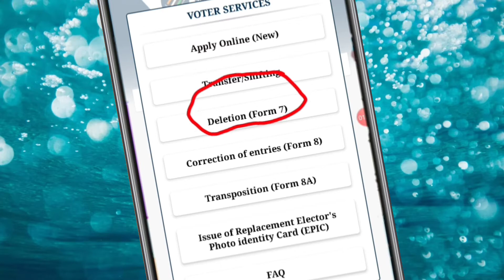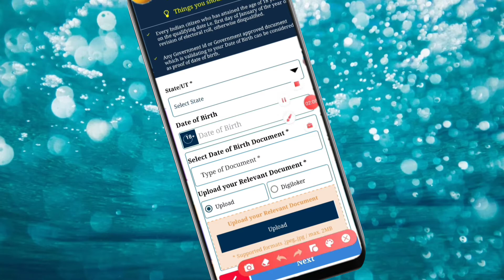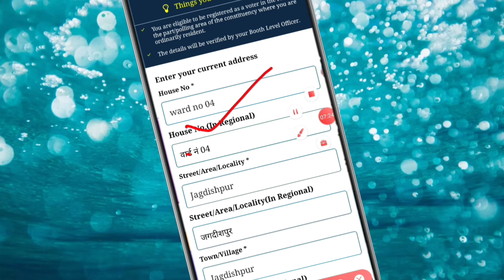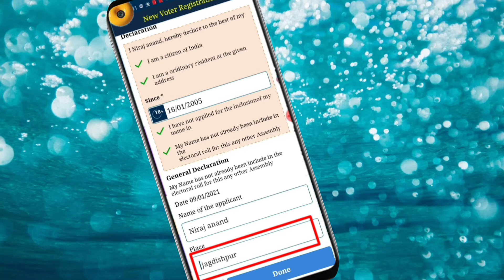New voter id card apply online 2021- mobile se voter id card kaise banaye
New voter id card apply online 2021- mobile se voter id card kaise banaye  Voter helpline update

apne mobile se voter id card kaise banaye, voter card kaise banaye mobile se,

 purane voter id card ka E-kyc kaise kare, mobile se voter id card ka E-kyc kaise kare, 1 February ekyc voter id card process,
vorer id card E-kyc online registration,
voter id card online mobile number registration process,
2021 new voter id card mobile number registration kaise kren,
purana voter Card me mobile number kaise link kare, how to link new mobile number in old voter id card
new voter card apply Maharashtra,
new voter card online apply,
matadan card Maharashtra,
matadan catd online registration,
voter card nvsp.in registration,
voter ID card apply online,
matadan card online application,
new matadan card,
new voter id card,
new voter card Maharashtra,
new matadan card in marathi,
voter card in marathi process, matadan card application in marathi, voting card Maharashtra, new voter card free, new voter card apply online marathi
how to download digital voter ID card 2021 new nvsp update,
nvsp portal latest update digital voter ID card download,
apply online voter id card 2021,
how to download digital voter ID card from nvsp portal latest update e Epic card, e epic card not downloading problem solved, e epic card download nahi ho raha hai, e epic not download, e epic not working, technical adil, e epic not

App link -

tags for reference: naya voter id card kaise banaye

voter card

how to apply for new voter id

new voter id card online 2021

mobile se voter id card online kaise kare

voter helpline new apply

voter id card update

voter helpline new update

naya voter card kaise

voter card kaise banaye mobile se

voter id card kaise banaye mobile se 2020

mobile se voter card kaise banaye

mobile se online voter id card kaise banaen

mobile se voter id card online kaise karen